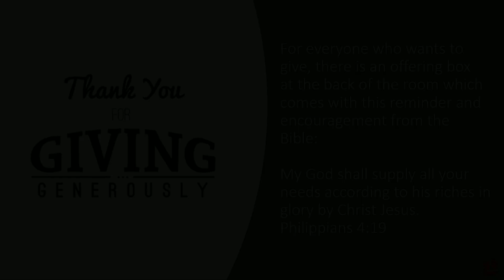Announcements 5 15 2022 201